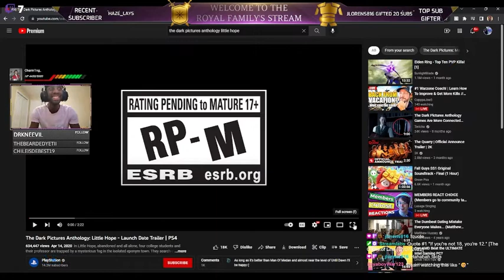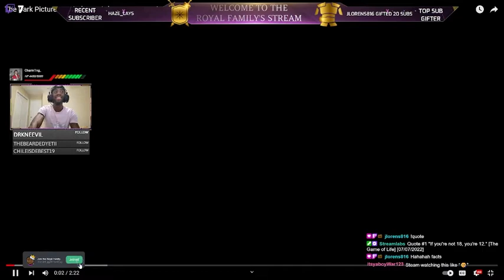Reacting to Little Hope Trailer | On Air Reactions | The Dark Pictures Anthology: Little Hope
This game will be sick! Be sure to watch us play it live!

Thank you for your support and I look for to playing with all of you soon!